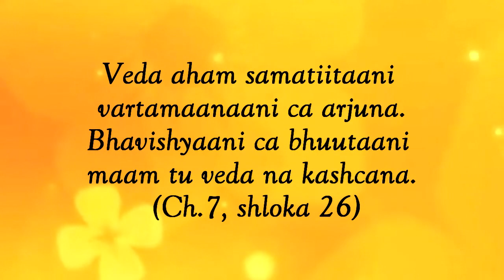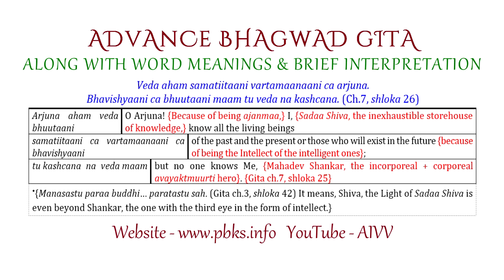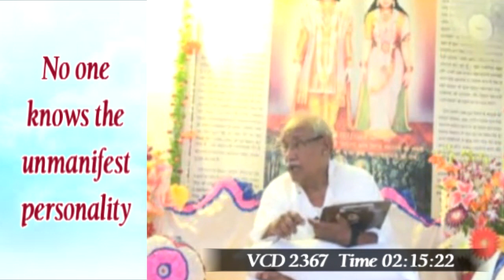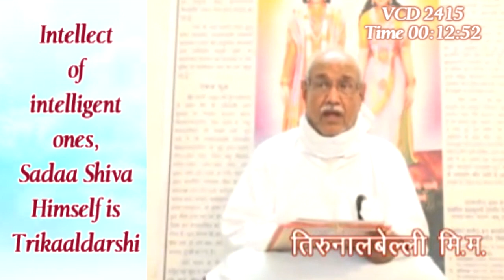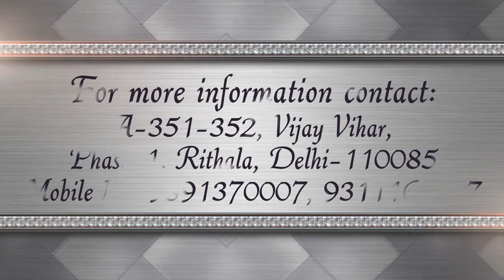Chapter 7-26 ll AIVV Bhagavad Gita Class Shloka practice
All the three qualities have been created through Me Shiva+Shankar alone; however, I, Shiva am not present in them but they are contained in Me (Shiva+Shankar)’. Here, we have to clearly understand, with what intention the words ‘from Me (mujhse)’, ‘in Me (mujhme)’ and ‘I (mai)’ have been said. There are two powers in the ekvyaapi form of the pravritti of the Incorporeal Shiva - the Supreme Father - and the corporeal form, Yogiraj Shankar: both the powers, ‘the creation of nature through Me’ and ‘the presence of nature in Me’ are applicable to the pravritti of the Incorporeal One in the corporeal one. At the same time, in order to show the existence of the Supreme Father Shiva to be nirgun, it has also been clarified: ‘I am not present in them’. Actually, it is a bit complicated to understand this because to know the soul and the Supreme Father Shiva is called knowledge, but to recognize the Supreme Father Shiva through some special corporeal form isn’t just knowledge, rather, it is special knowledge, it is called vigyaan because we have to be especially connected [with the Supreme Soul] for this. When knowledge and yoga aren’t different from the point of view of the pundits, similarly, special yoga is attached to special knowledge. Probably, this is the reason why the chapter 7 has been named ‘Gyaanavigyaanayoga’.

Copyright :    AIVV